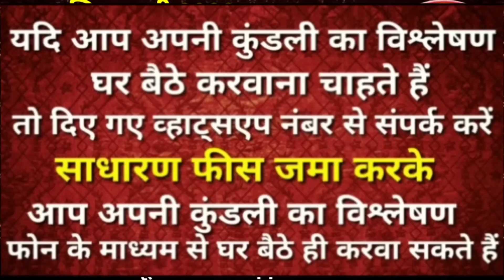धनु राशि 2023 से 2025 तक का समय कैसा रहेगा कौन से महीने में शुरू होगा Golden period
इस वीडियो में बताया गया है कि धनु राशि वालों के लिए वर्ष 2023 से लेकर वर्ष 2025 तक का समय कैसा रहेगा कौन से महीने में कौन सी घटना घटेगी